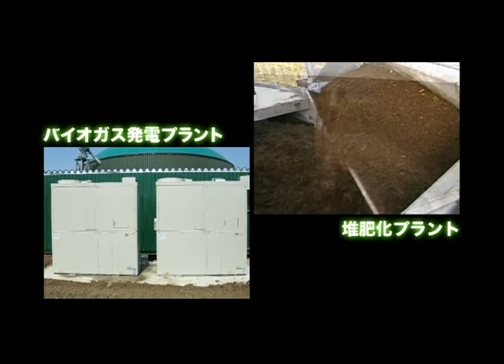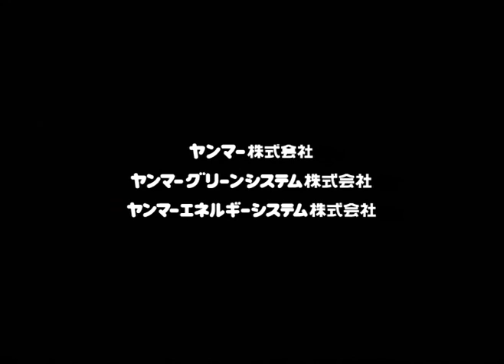YANMAR 新ｴﾈﾙｷﾞｰ型施設園芸栽培ｼｽﾃﾑ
新エネルギー型の施設園芸システムをご紹介致します。